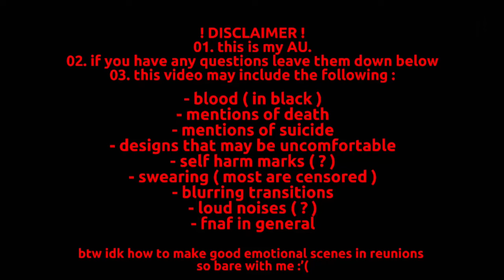[FNAF] Reunion. || FNAF 4 Tormentors ( short. )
@ rinVA !
has it already been a month ? wow
about time i finished this , i have 2 other videos i’m planning to do , so look out for a missing children animation meme next ! C:
this is honestly really short and just a filler tbh.
they were all in the same grade and class ( Y10 Pollux )
if you were wondering Evan is in Y6 Orion and Liz is Y3 Castor

at this point i’ll just create an entire school system 🤩
Celestial Seekers Academy , reach for the stars ✨

[ OCS USED ! ]

- Mark ( bonnie mask )
- Simon Williams ( brother of Gabriel Williams , chica mask )
- Fredrick Jeremy Fitzgerald ( freddy mask )
- Terrence Michael Afton ( foxy mask )

[ APPS USED ! ]

- Gacha Club ( ..how else would i make this )
- CapCut ( video editing )
- ibisPaintX ( lighting and thumbnail )

[ CREDITS ! ]

audio ( s ) used : Cavetown - This is Home ( Instrumental ) + The Neighbourhood - Daddy Issues ( Instrumental )
original idea ( s ) : too many to trace back
inspiration ( s ) : none ( ? )

info abt myself in the channel about section C: